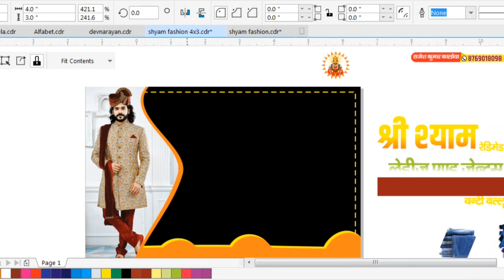garment shop flex banner design new design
Garments of flex banner design CDR file